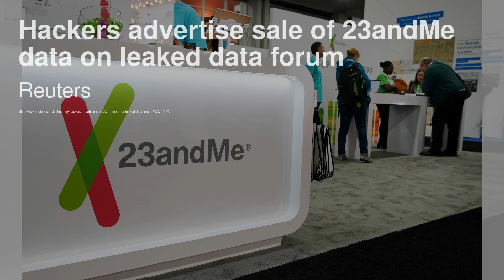IT Unemployment Soars to 4.3% Amid Overall Jobs Growth：Science and Technology Briefing20231007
IT Unemployment Soars to 4.3% Amid Overall Jobs Growth；Top issues in Detroit Three's negotiations with UAW；US lawmakers press White House for tougher enforcement of China chip rules：Science and Technology Briefing20231007